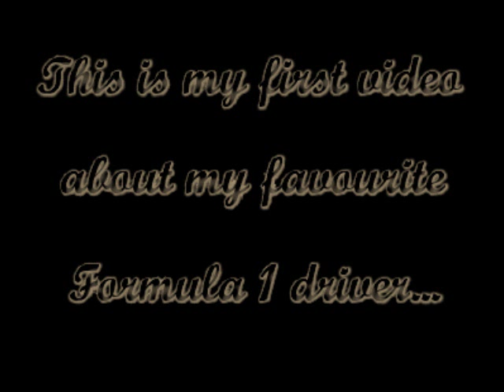Felipe Sunshine - Tribute to Felipe Massa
All the photos are from Google.

This is a tribute to Felipe Massa, my favourite Formula 1 racer.